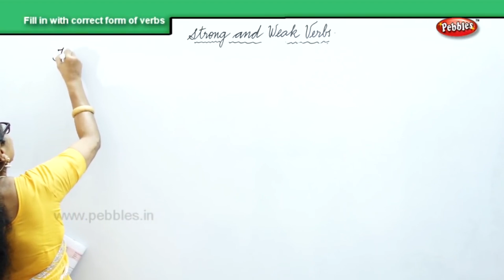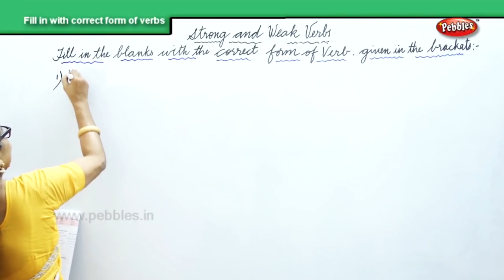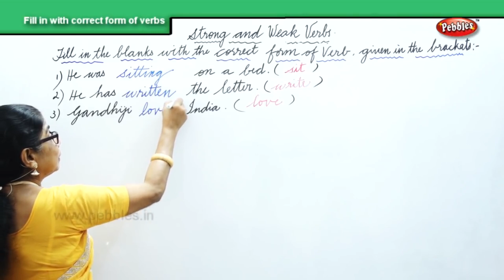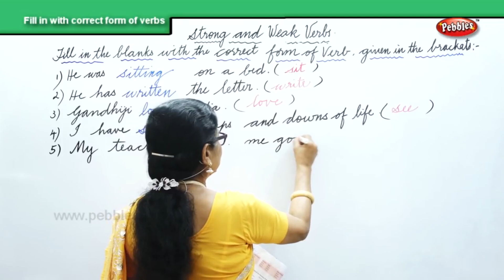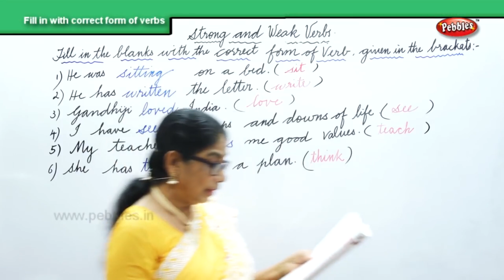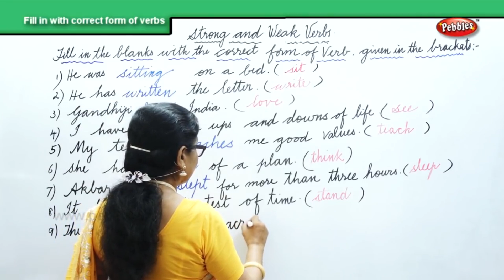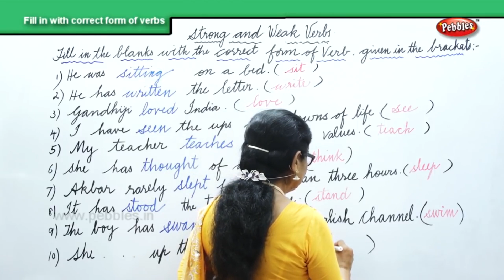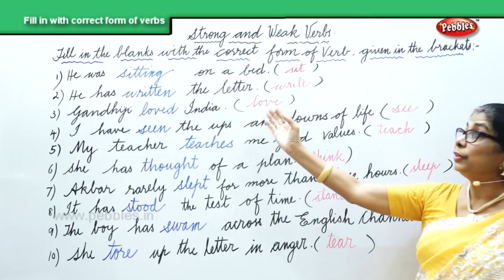Learn Grammar | Fill in with correct form of verbs | English Grammar for Beginners